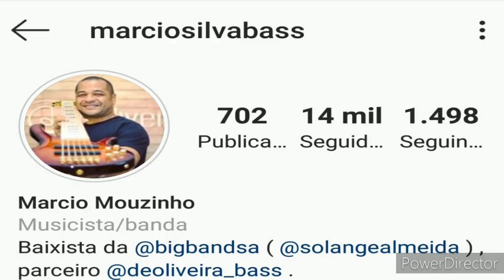MÁRCIO SILVA BASS | FORRÓ BAIXO | BASS COVER | SOLANGE ALMEIDA (Novo baterista Pé de pano Batera)